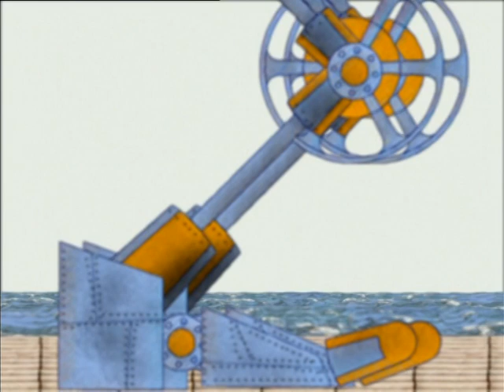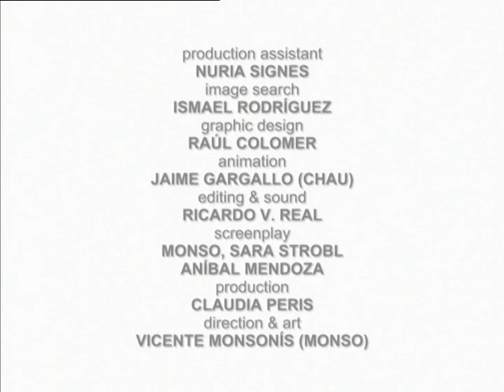The industrial revolution | World Ahoy 1x18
Let’s learn about the Industrial revolution!
Find out how the world worked before machines, which one was the first and how important it was for future development.

Did you know everything started with coal?